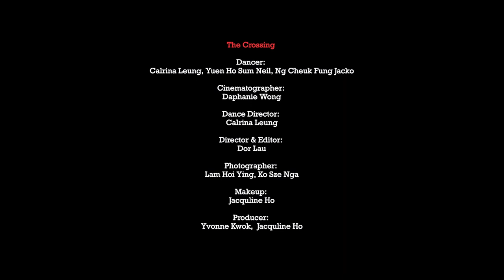Dance Project - The Crossing "CONSTRAINT•SEEK•TRAPPED"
CONSTRAINT•SEEK•TRAPPED

Dancer:
Calrina Leung, Yuen Ho Sum Neil, Ng Cheuk Fung Jacko

Cinematographer:
Daphanie Wong

Dance Director:
Calrina Leung

Director & Editor:

Dor Lau

Photographer:

Lam Hoi Ying, Ko Sze Nga

Makeup:
Jacquline Ho

Producer:
Yvonne Kwok,  Jacquline Ho

About:
From the Top Production is a Hong Kong-based video production company. We offer a wide range of services including (but not limited to): Pre-production (developing concept and idea), Production (shooting- props making, set building, make-up, fashion/ hairstyling) and Post-production (photo retouching, video editing & finishing).

Our video production can range in size:
- Corporate video (for special event/ occasion such as annual dinner, openings, interviews/ talks, behind-the-scenes etc)
- Marketing video (for advertising and branding primarily used for product or company culture introduction)
- Short films (for storytelling such as family reunion, pre-wedding, anniversary celebration etc)

Our goal is to identify your needs, develop a core message that meets those needs, and build the story around it within the video.

We are more than happy to have a chat to see how we can help.